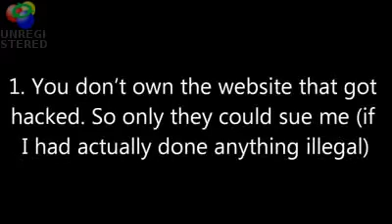Mirror - ShockofGod Threatens Lefayed1991 with a Lawsuit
Yet another piece of evidence that casts doubt on ShockofGod's mental stability. It is the likes of Shock that have put the "mental" in Fundamentalist.